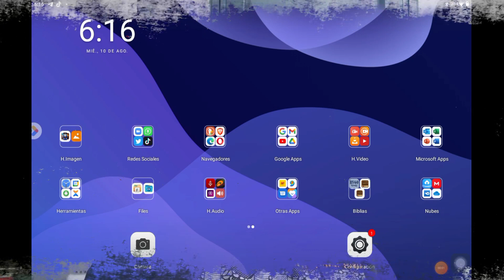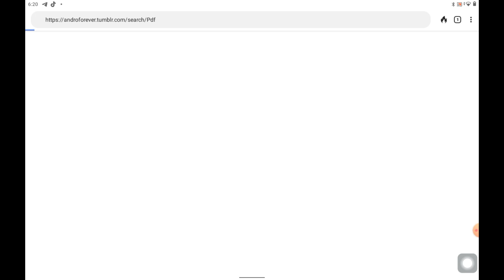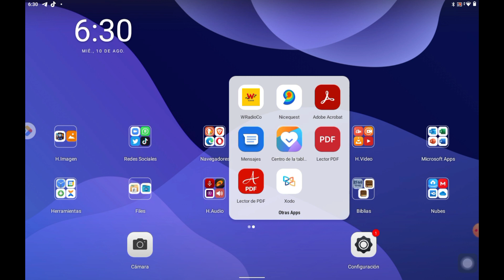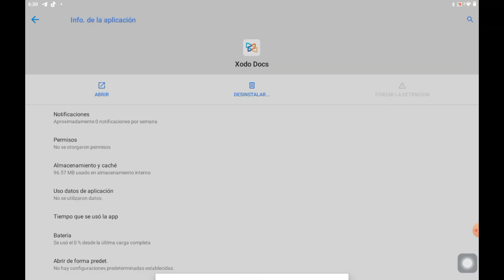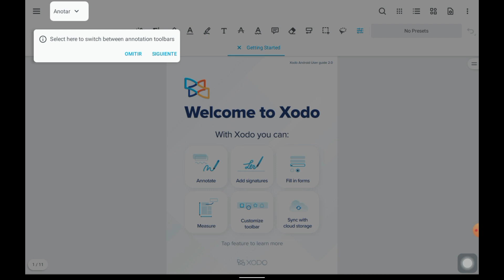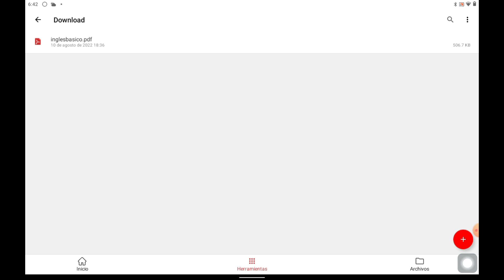XODO PDF Y PDF EXTRA PREMIUN FULL